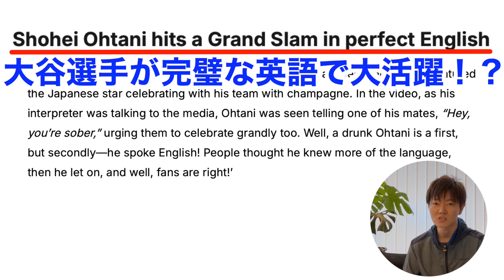大谷翔平の空耳アワー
他の動画もチェックしていただけると嬉しいです

■ Jack's Audioblong Shorts